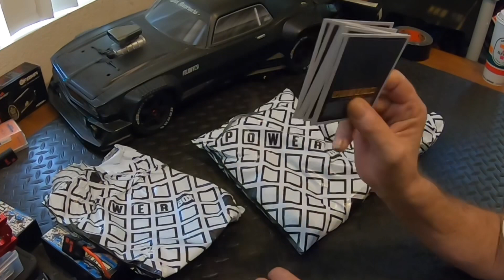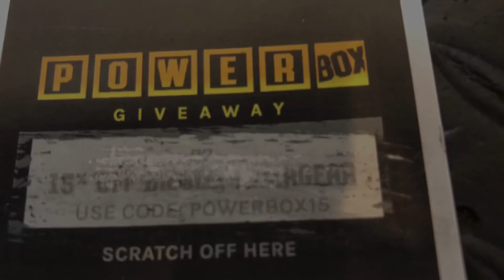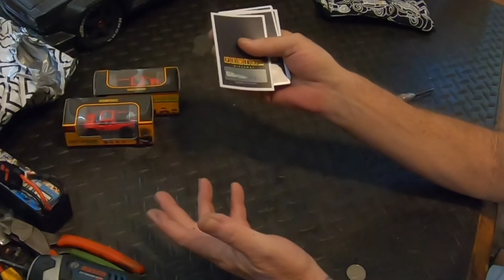DIesel Brothers Power Box For Chances To Win ? Or a YouTube scam ?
Check out xmaxx scam they showed here